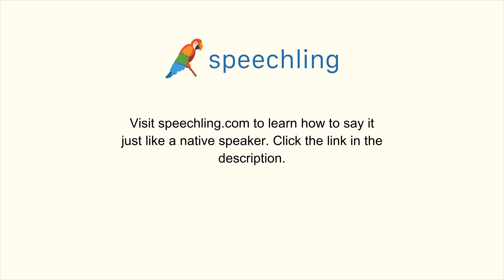フランス語で"君の言っていることがはっきり聞こえません。"の発音の仕方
男性コーチ
Je ne t'entends pas bien.

君の言っていることがはっきり聞こえません。

あなたの言っていることがはっきり聞こえません。